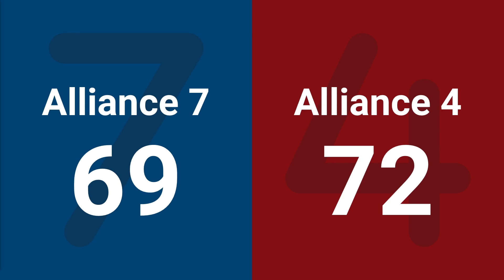Match 9 (R3) - 2024 FIRST Long Island Regional